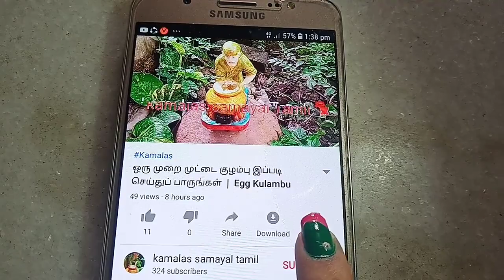ஸ்பெஷல் ஸ்டப்டு கத்திரிக்காய் வறுவல் | Stuffed Brinjal fry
ஸ்பெஷல் ஸ்டப்டுகத்திரிக்காய்வறுவல்# | Stuffedbrinjalfry#
Be safe & stay at home to fight against COVID-19.